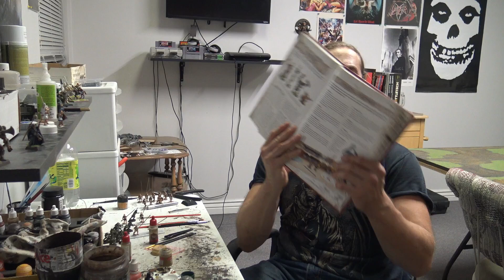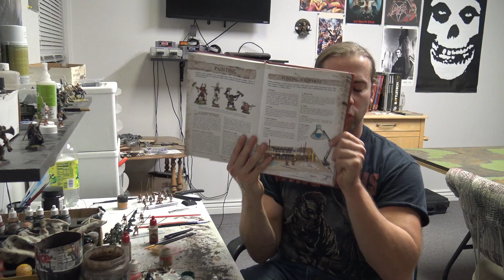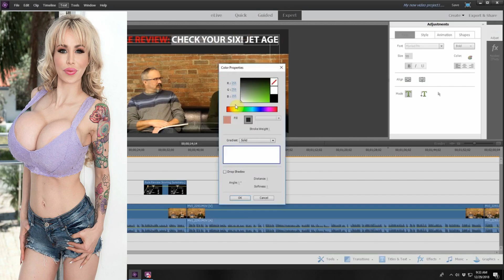HISTORICAL WARGAMING DYING OUT RESPONSE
Is historical wargaming dying out? Response to Little Wars Tv's video about historical wargaming.